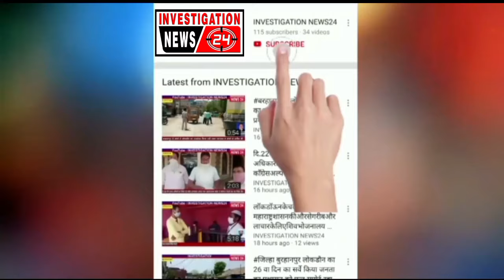रामगिरी महाराज के विवादित बयान को लेकर भुसावल के मुस्लिम समाज ने निकाला मुक रैली